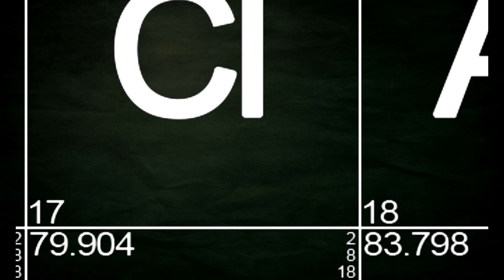SFIDO IL VINCITORE DEL TORNEO FINALE !! w/ Jojo